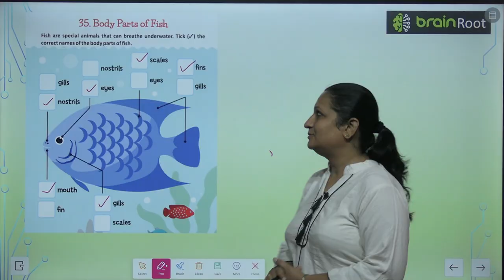Brain Root Class 1 Chapter 35 Body Parts of Fish